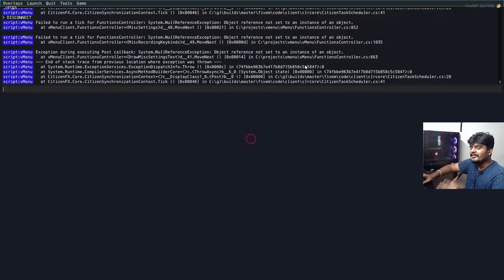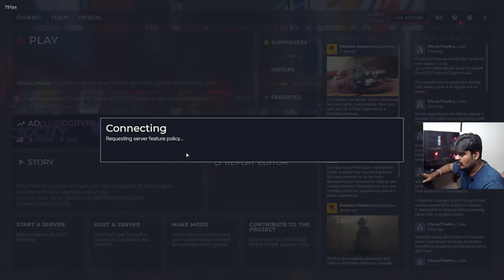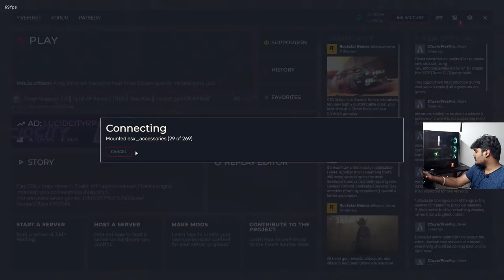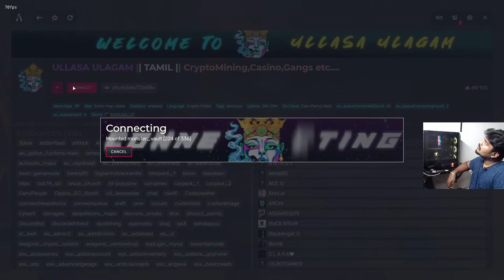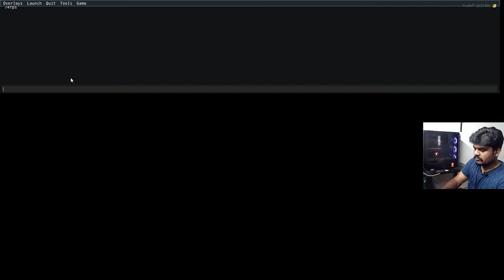its OP time | GTA V | iYER ON RACE | 🔴தமிழ் GTA 5 roleplay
Am looking for RJ/Vj, tv host or Youtube anchor jobs media persons give chance thank you

Gpay:
 vijaymoorthi1997@okicici
Phonepe:
vijaygurumoorthi@ybl
paytm:
vijaygurumoorthi276@paytm

Monitor          : 22 inch LG full HD IPS panel monitor
Keyboard       : Zebronics Transformer Keyboard
Mouse            :  Zebronics Transformer Mouse
Processor      :  AMD Ryzen 5 3500 series
Motherboard : B450 AORUS ELITE Gigabyte motherboard
Graphics        :  AMD RX590 8GB graphics card
RAM               :   G.Skill 2x8(16)GB RAM
Hard disk       :  1 TB hard disk
SSD                 : 120 GB kingstone ssd
Cabinet           : Triple fan  RGB Coolermaster Cabinet
smps               : Coolermaster 650 watts
Special thanks